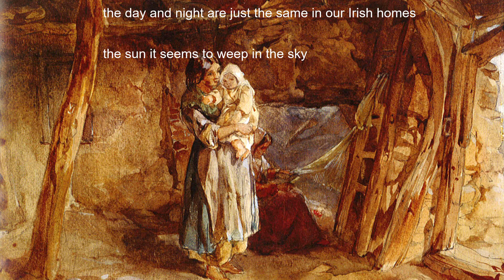Paul McCluskey - Pawel's Children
Yet another gem  - a song about Strzelecki in English comes from Ireland.
It is very close to our hearts as it tells the story of Strzelecki feeding over 200 thousand children during Great Famine. The song about Strzelecki's great humanitarian action came to the Music Competition Line as the first one, so we call it in Polish "Pierwsza na Mecie". How wonderful that an Irish bard Peter McCluskey got fascinated by the Strzelecki story and produced such an uplifting  song. Please, send the link on, let us make this song popular all over the world.